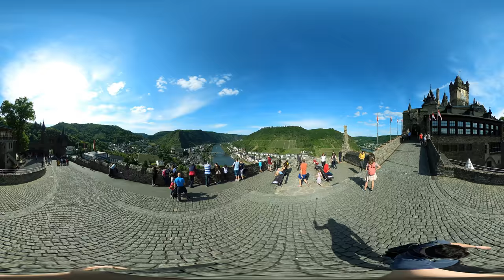Germany 360 VR 4K - travel around the world GoPro